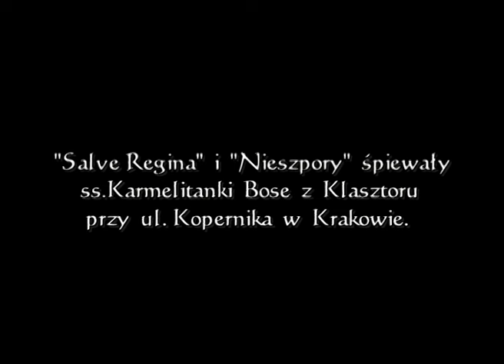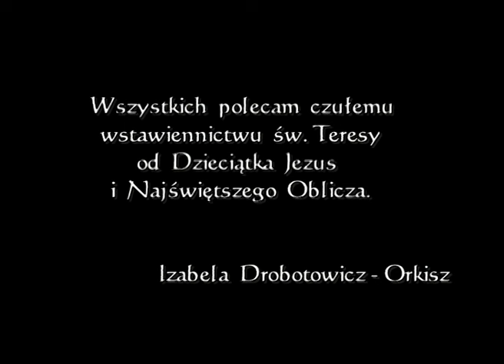„Zamieszkać z Tobą” - film wg pism św. Teresy z Lisieux. W roli głównej Izabela Drobotowicz-Orkisz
2  stycznia 2023 roku mija 150 lat od urodzin 33 Doktora Kościoła - św. Teresy od Dzieciątka Jezus i Najświętszego Oblicza. Ten tytuł nadał Jej w 1997 r. Jan Paweł II.
Teatr Hagiograf im. św. Teresy z Lisieux - sekcja kultury Instytutu Karola Wojtyły - pragnie uczcić swoją Patronkę przez publikację debiutu reżyserskiego swojej założycielki, Izabeli Drobotowicz-Orkisz.
Jest to autorski monodram wg "Dziejów duszy" św. Teresy pt. "Zamieszkać z Tobą", który otrzymał I nagrodę na XIII Festiwalu w Niepokalanowie, 1998 r. w kategorii "Film fabularny".